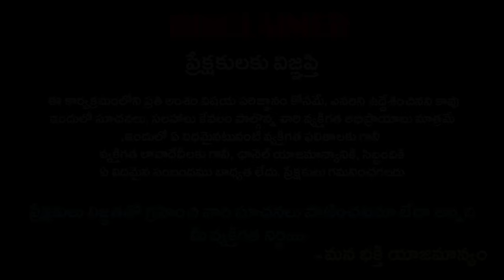Yogi Prabhakar Guruji Sensational Interview | Sadguru Sri Yogi Prabhakar Videos | Ayodhya Ram Mandir